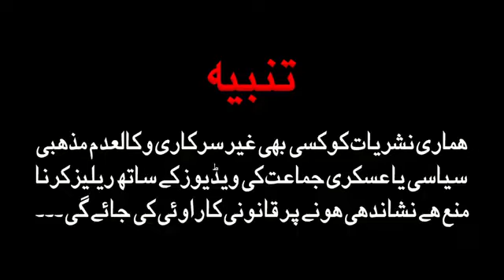2022 superhit trana Shan e shaba lyrics Zainulabeeden Zulqrooh India